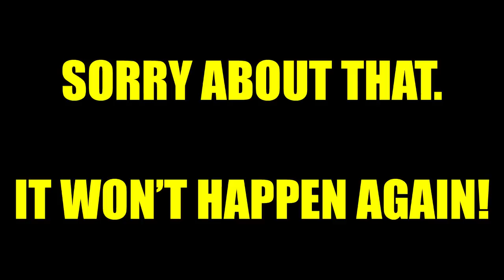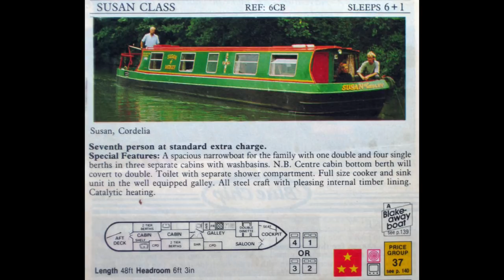Vlog 6: The Beginning - Part 1 - How I came to live Aboard a Narrowboat.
This video begins the story of how I came to live aboard a Narrowboat, 28 Years ago in 1990. And you get to see me being stupid!

All of the original music you hear on my channel was composed and recorded by myself. You can purchase tracks, or listen for FREE on BandCamp

Cards, Mugs, and other merchandise are available from my Zazzle store